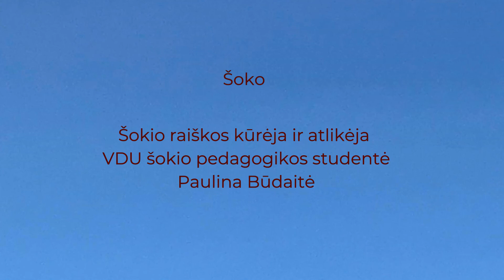Tebūnie Darna…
Akimirka, kai diena susilygina su naktim, kai Saulė pateka lygiai rytuose, o leidžiasi lygiai vakaruose. Astronominis pavasaris, Žemės diena.